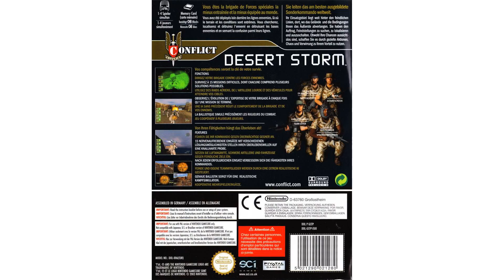Conflict Desert Storm GC